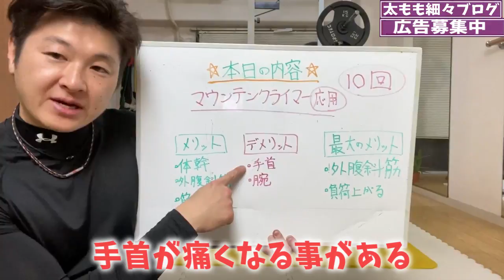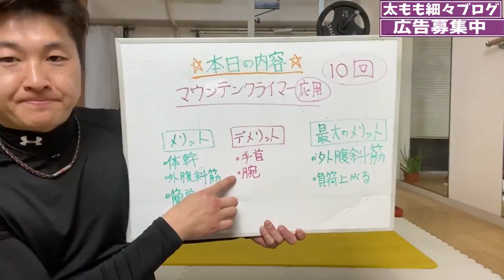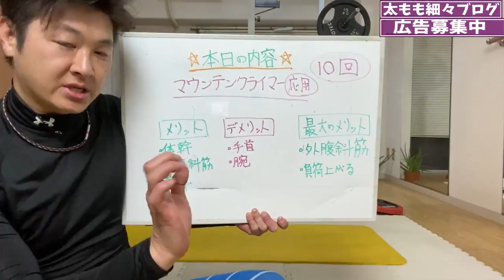ENG/한 ) 【10回】ウエスト周りがメタボの人はマウンテンクライマー応用編